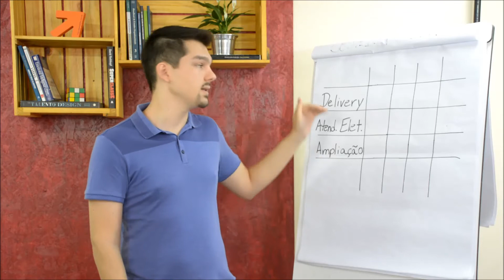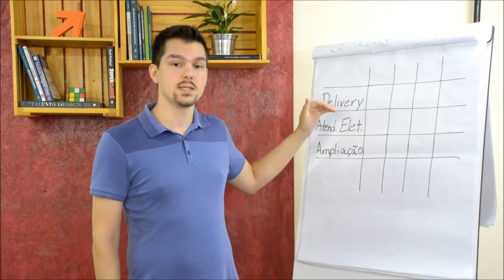Como priorizar projetos? - Polímata todo dia #3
Saber priorizar projetos é uma das partes mais importantes na hora de decidir implementar melhorias em seu negócio , empresa, produto ou serviço. Vamos aprender a criar um esquema para priorização. Serão apresentados alguns exemplos de possíveis critérios a serem utilizados em uma seleção de projetos, ressaltando que cada empreendedor deve escolher os seus próprios critérios de acordo com a sua estratégia.

Leia o artigo complementar:

# A série
"Polímata todo dia" é uma iniciativa da Polímatas que visa ensinar algo diferente para empreendedores que não dominam o assunto abordado e nem querem ser especialistas nisso, mas precisam para serem melhores gestores. Polímatas são pessoas que entendem muito de várias áreas. Atualmente, empreendedores precisam ser cada vez mais polímatas para implementar soluções no nosso mundo que fica mais complexo a cada dia.

# A Polímatas
Nós somos uma rede de pessoas interessadas em aprender mais sobre várias áreas. A Polímatas ensina e conecta empreendedores de áreas técnicas que queiram aprender mais sobre negócios e gestão.